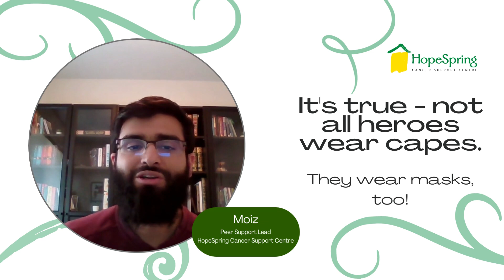Thank You to our Nurses during Nurses Week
At HopeSpring we want to say THANK YOU during Nurses Week! In honour of Nurses Week, we would like to take a moment to thank all the incredible nurses who dedicate their lives to caring for others.

Nurses play a vital role in our healthcare system, providing compassionate care and support to patients and their families every day. They work tirelessly to ensure that their patients receive the best possible care and treatment, often going above and beyond the call of duty to make a difference in their patients' lives.

We want to express our deep gratitude to all the nurses out there who have made a positive impact in the lives of their patients and communities. Your hard work, dedication, and commitment to your patients do not go unnoticed.

To all the nurses watching this video, thank you for your unwavering dedication to providing exceptional care, especially during these challenging times. We appreciate you more than words can express, and we celebrate you during this special week dedicated to recognizing the incredible work you do.

So, let's take this moment to celebrate nurses everywhere and thank them for the incredible work they do each and every day. Happy Nurses Week!